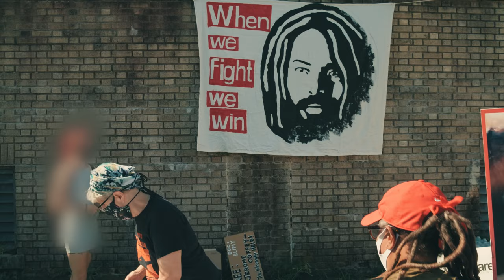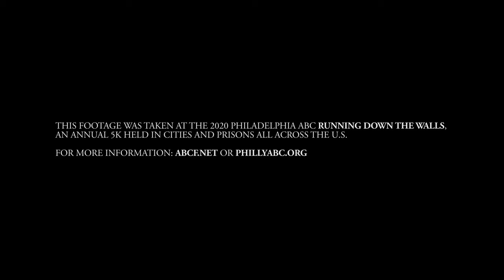Running Down the Walls 2020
Over the weekend I was invited to document Running Down the Walls 2020 in Philly, an annual 5K held in cities and prisons across the US in solidarity with prisoners. This was the first time all surviving MOVE 9 were together in 40 years, and Chuck Africa spoke publicly for the first time since 1978 about the importance of supporting women inmates. I also interviewed Russell Shoatz III, the son of incarcerated Black Panther Russell Maroon Shoatz, and met Dadaji Odinga, whose father Sekou Odinga, I learned was a Black Panther who spent 33 years in jail for his role in helping Assata Shakur escape prison in 1981.

For more information about Russell Maroon Shoatz visit IG/@russellshoatz3rd, russellmaroonshoats.wordpress.com

Recommended Reading:
"Maroon the Implacable" by Russell Maroon Shoatz
"Assata: An Autobiography" by Assata Shakur
"African Origin of Civilization" by Cheikh Anta Diop
"Destruction of African Civilization" by Chancellor Williams

Philadelphia Anarchist Black Cross: IG/@philly_abc. Get involved at abcf.net or phillyabc.org

The MOVE Organization: IG/@themoveorganization

Black Lives Matter Philly: IG/@blmphilly, blmphilly.com